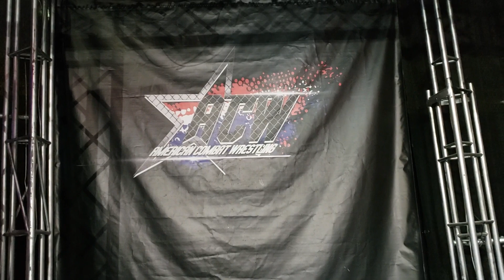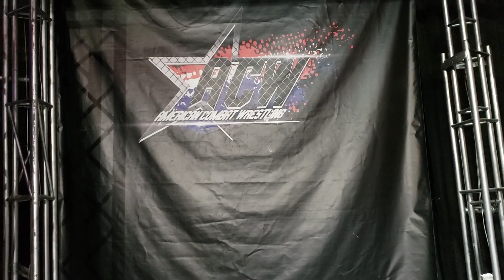[FULL MATCH] Francisco Ciatso vs. Jayson Falcone ACW Proving Ground 8-28-19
In memory of our fallen friend and brother "The King Of the Southeast" "The Southeast  Gangster" "The Shot Caller" "The Journeyman" and the head trainer of the WWNTC Francisco Ciatso, check out Francisco Ciatso vs. Jayson Falcone from ACW Proving Ground on 8-28-19. Recorded live from the Gulf View Event Center in Port Richey Florida.

RIP Francisco Ciatso